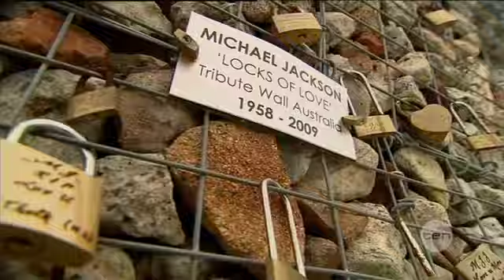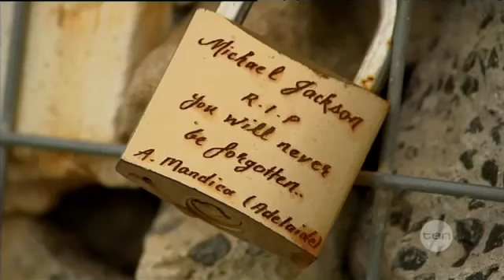Bizarre Jackson dispute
Two and a half years after his death Michael Jackson is at the centre of a bizarre neighbourhood dispute in Birchgrove.